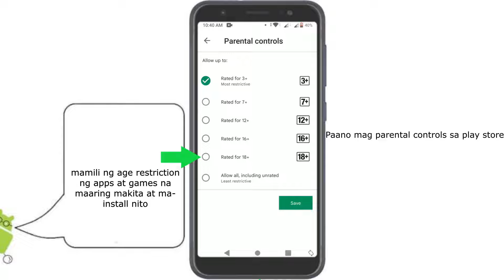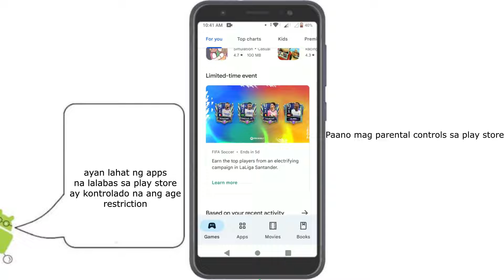Paano mag parental control sa play store || turn on parental control sa play store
itong video na ito ay para sa mga nais paganahin ang parental controls sa play store ng phone ng kanilang mga anak. sa dahilang personal, edukasyon o para sa kaligtasaan ng mga anak nila sa pang matandang apps.

to everyone who watched my simple tutorial videos. everything you watch is based on my own research and experience there are videos that may not match the tutorial with your devices, I am not a professional everything I know is based only on my research, expeirence and general knowledge. thank you very much for understanding